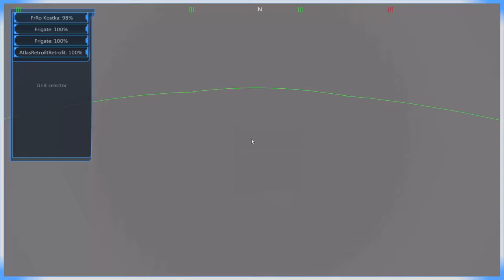From the Depths #13 Season 3 - Let's Play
From The Depths is a voxel vessel building and fighting game in Early Access with surprising... depth. Not sorry.